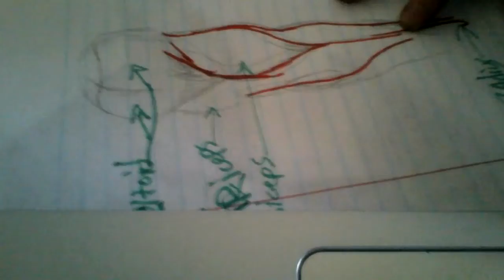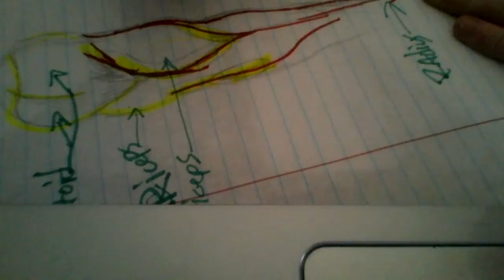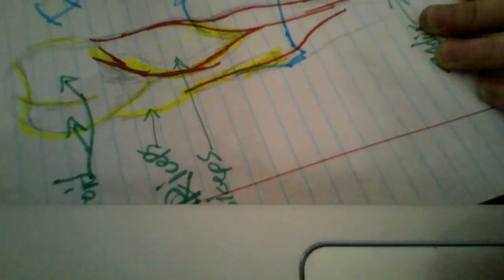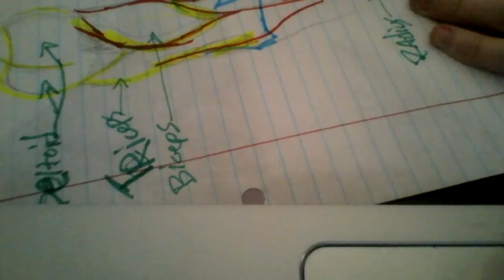how to draw a dragon (part 6; 18/24)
whatever music shows up in the background, it was what i was listening to.
have fun, and i hope you learn something